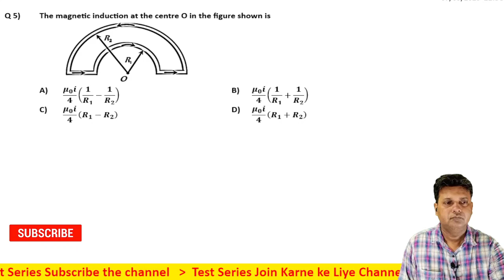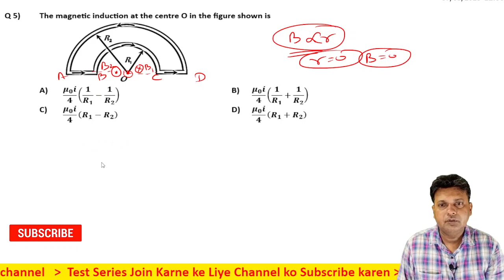5 Moving Charge and Magnetism Level 1 Test 2 by Siddiqui Sir